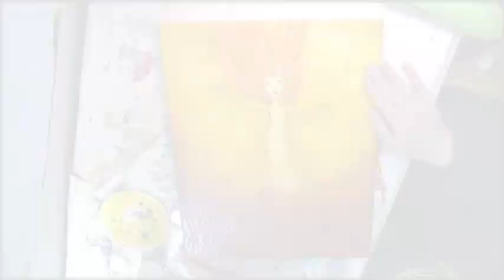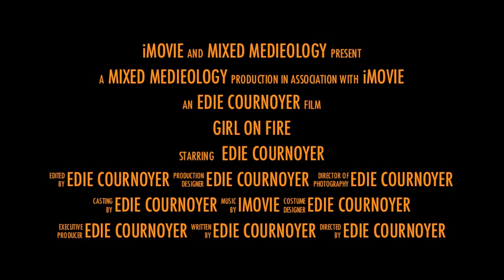Girl On Fire Mixed Media Class.m4v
In this mixed media painting class you will complete an entire painting from start to finish. You will draw and shade a  glowing girl with a gorgeous flowing body, create a textured foundation and build up layers, plus mix your own colors to make a custom paint pallet. You will discover your Soul Fire and fan the flames that will ignite your inner passion.